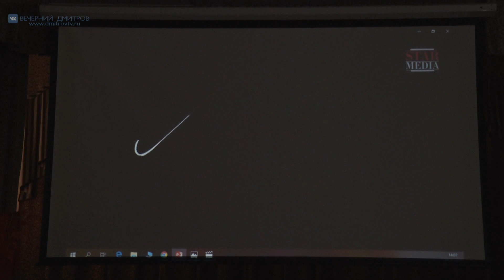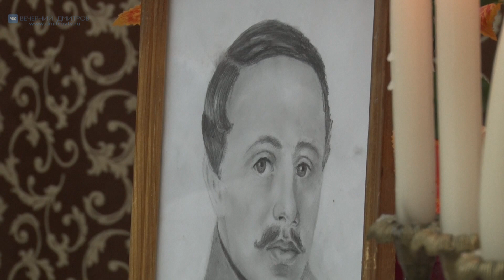Литературный вечер, посвященный творчеству Михаила Лермонтова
А теперь вместе с нашей съемочной группой отправляемся в Дмитровский институт непрерывного образования, где на днях прошел литературный вечер, посвященный творчеству Михаила Лермонтова